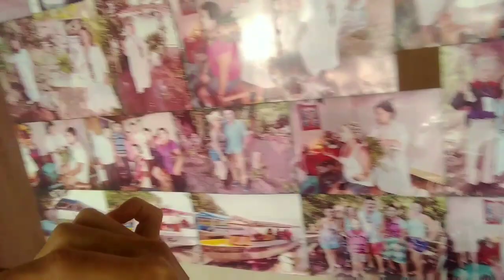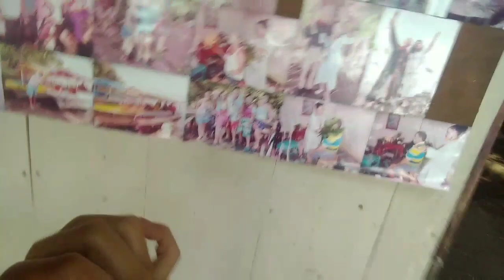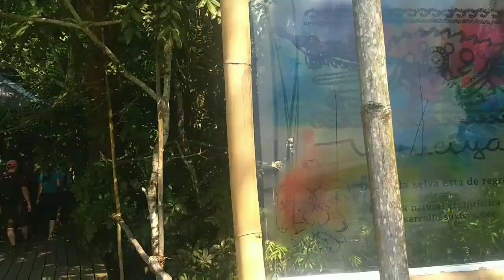Catemaco, Veracruz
Catemaco, Veracruz: el lago, las limpias y las cascadas del Salto de Eyipantla. Presento imágenes y un poco de descripción sobre mi visita con amigos a la zona de los Tuxtlas en Veracruz. Aquí les presento el lago, un par de paradas como la de ir a hacerse una limpia, comer una tortilla a mano, ponerse mascarilla de Barro verde, pasar por la reserva de Nanciyaga, ver a los monos macacos Tailandeses  los monos araña y luego la la ida a la cascada.